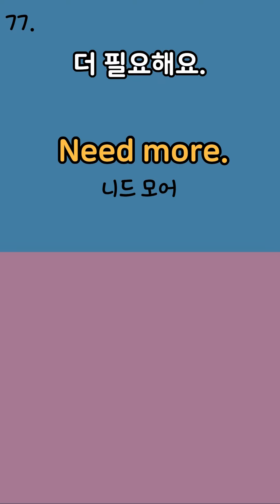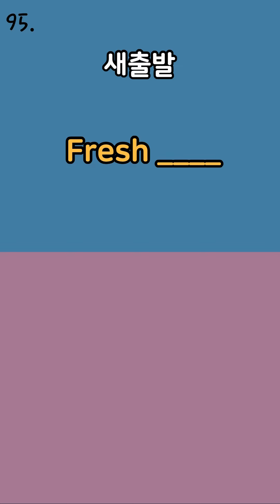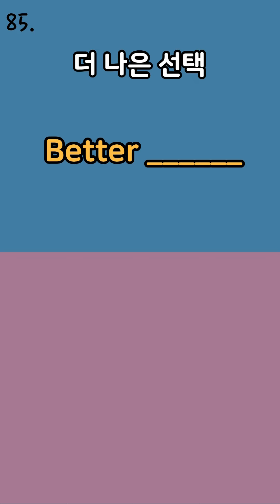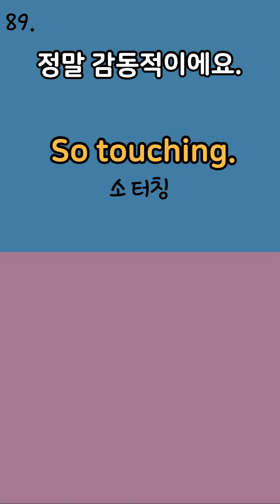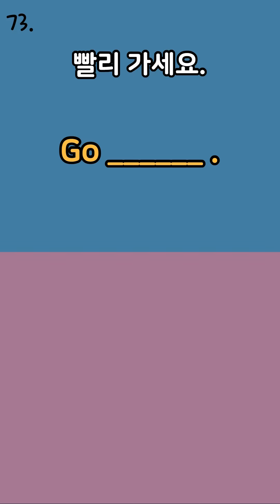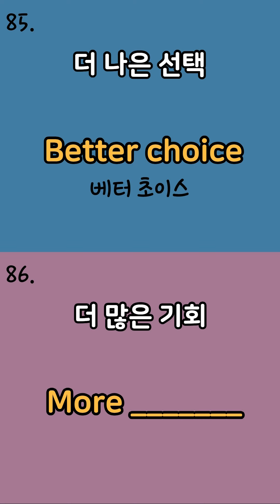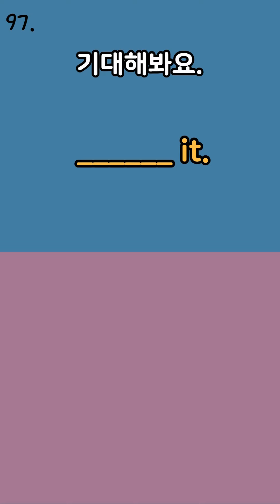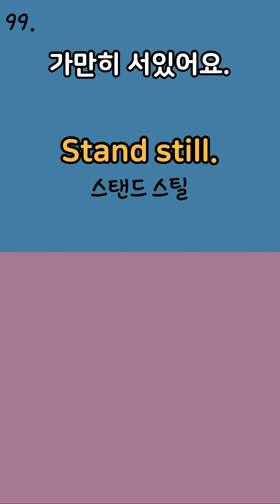2단어로 모든 대화가 다 가능한 | 쉽고 짧은 | 기초영어 50문장 | 일상생활영어 | 영어회화 | 눈이 편한 큰글씨 | 1시간 흘려듣기 | 틀어놓고 주무세요 | 저절로 외워집니다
2단어로 모든 대화가 다 가능한 쉽고 짧은 문장 50개를 선별하였습니다.
* 총 10번 반복합니다.
00:00 한국어 성우 포함(5번 반복)
37:11 영어만 반복(5번 반복)
01:03:07 마지막 복습
처음 5번은 한국어 성우 포함, 그 다음 5번은 영어만 반복합니다.
영어 반복할 때는 귀로만 듣고 어떤 뜻이었는지 생각해보세요.